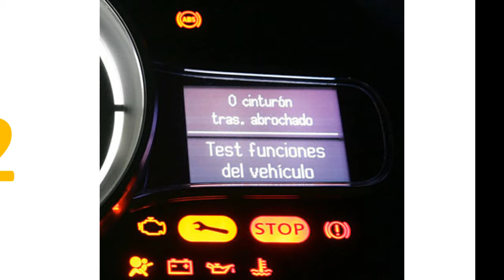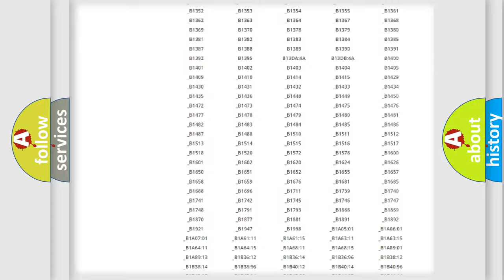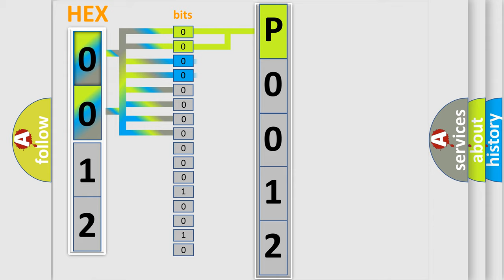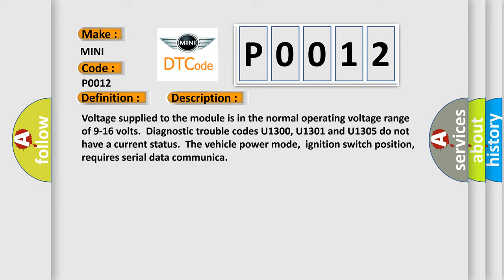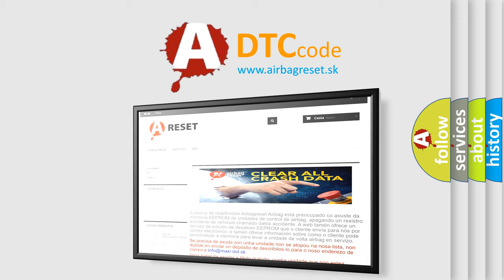DTC Mini P0012 Short Explanation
Contents:
0:21 Basic DTC analysis according to OBD2 protocol standard.
1:48 Insight into programming
2:58 A diagnostically understandable description of the Diagnostic Trouble Code
3:05 Basic error definition

Make
MINI
Code
P0012
Definition
Loss of HUD Communications
Description
Cause
Use the DTC Descriptor list above to determine the module which is not communicatingSome modules may not have internal protection for specific voltage outputs and may open a battery positive voltage or ignition voltage source fuse  If a voltage in